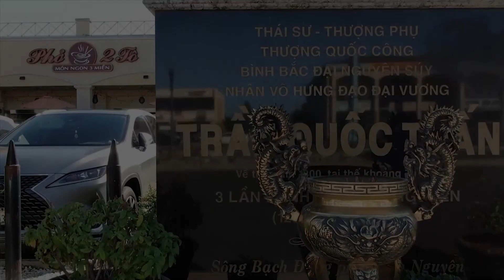Sinh Hoạt Cộng Đồng ❤️ Giờ Cầu Nguyện (11-15-22) cùng giảng sư Mã Gia Trí